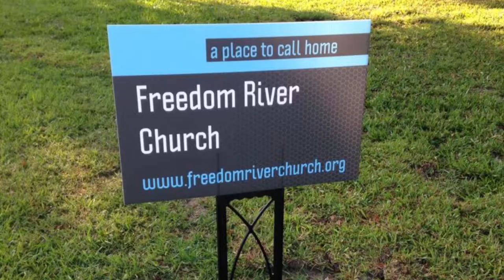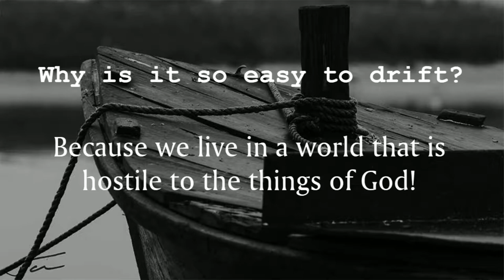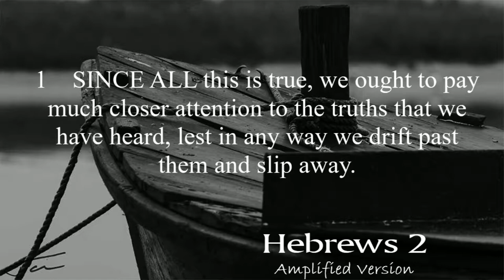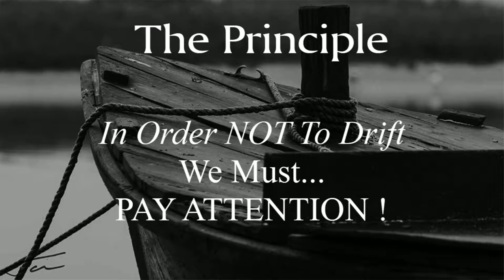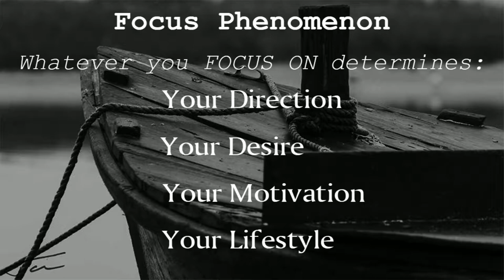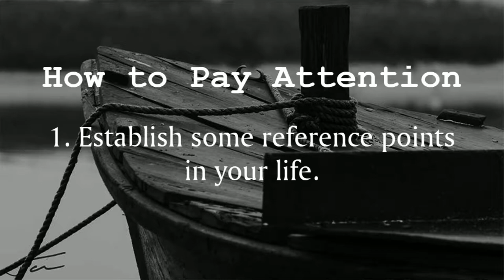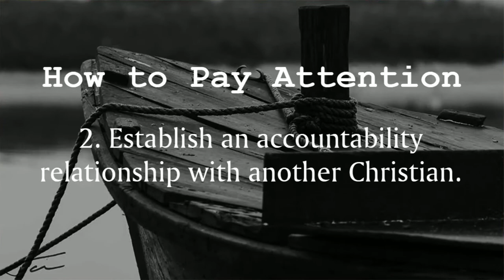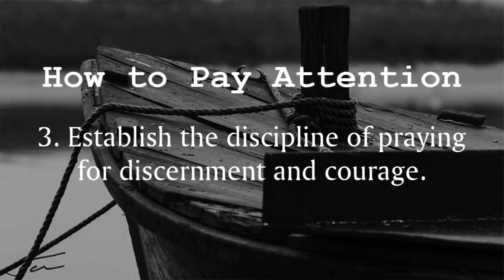Freedom River Church Sunday Message 7/7/19